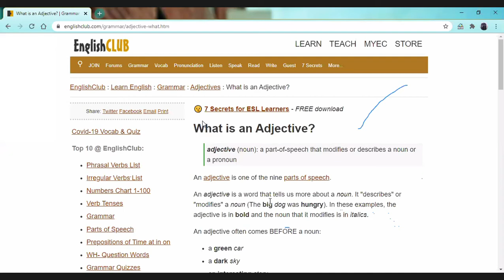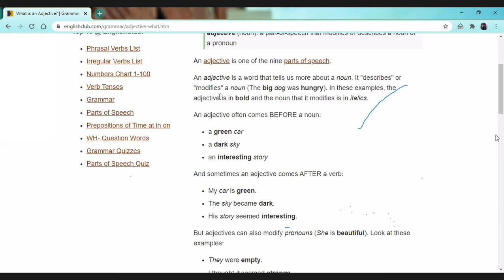Definition of ADJECTIVE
GOVT ZAMINDARA POST GRADUATE COLLEGE GUJRAT